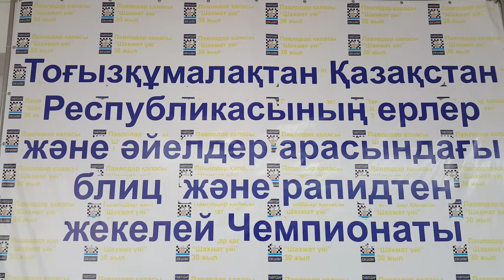Чемпионат Республики Казахстан по тогызкумалак (Рапид ) VIII - тур.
Чемпионат Республики Казахстан по Тогызкумалак среди мужчин и женщин (Рапид ).  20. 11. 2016 год, г. Павлодар.